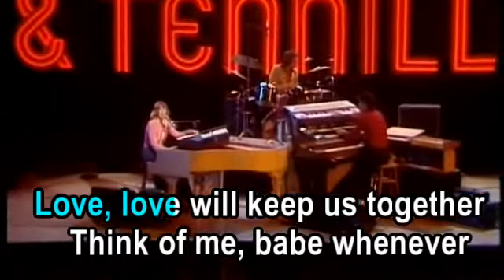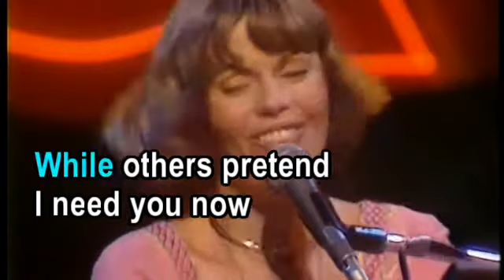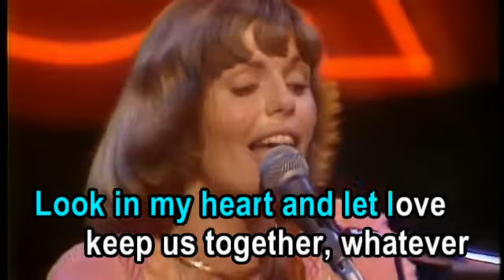Captain & Tennille - Love Will Keep Us Together Lyrics